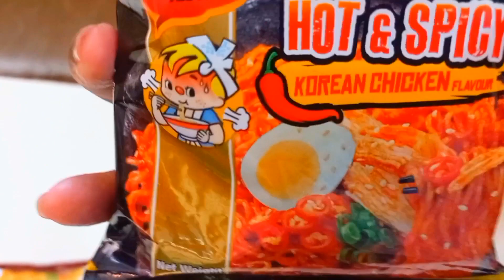I tried different NOODLES 😱l| Must WatchBefore You Even Think Of Trying Any...🤢😱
I tried different NOODLES 😱l| Must Watch
Before You Even Think Of Trying Any...
Musician: @iksonmusic
Musician: DaFox
hasi wala tik tok
jay man durga
love
Song
Songs
sourav joshi
tick tock tick tock tick tock
tiding tiding pom pom song status
tik talk tik talk
5 making craft
aamir majid
aayu and pihu show
sumit vlogs
shankarji ka damroo baje
shorts
bhoot
fight with tv
horror movie
safa
short video
balveer
balveer return 6
chhotu dada
game
gigachad theme
i tried different workouts
itried different morning routines
i tried different aesthetics for a week
i tried different side hustles
i tried different period products
i tried different aesthetics
i tried asian difficulty in yandere
simulator
i tried 10 different code editors
all opposite words
balveer cartoon
balveer ka cartoon
bandar
banking aspirant
bhagwan ka chitra
bhakti bhakti
bhoot bhoot
bhoot ki kahani
bhoot wala
billi
body builder
body transformation
bts